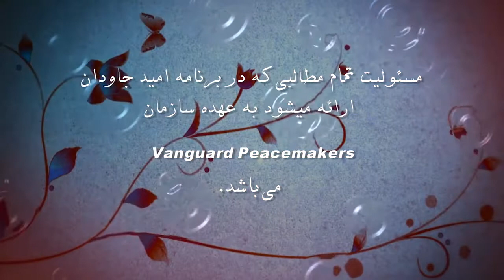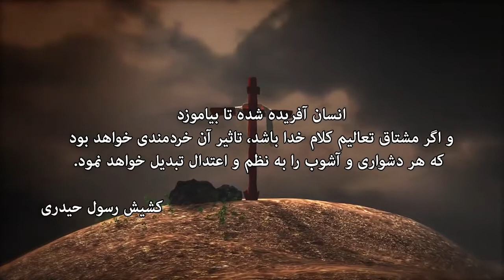برنامه امید جاودان با کشیش رسول حیدری در تلویزیون محبت 2019-16-08